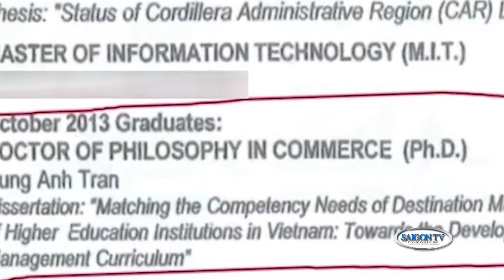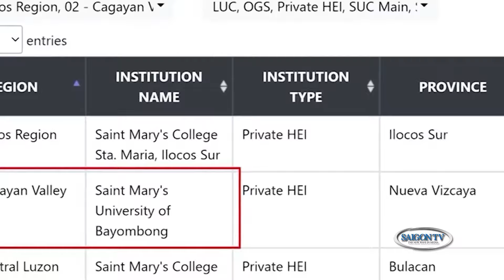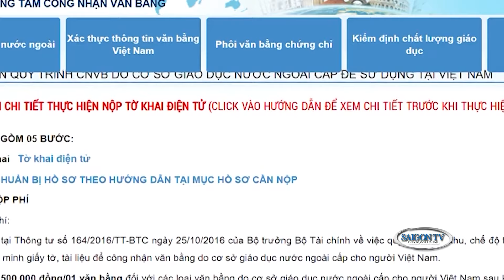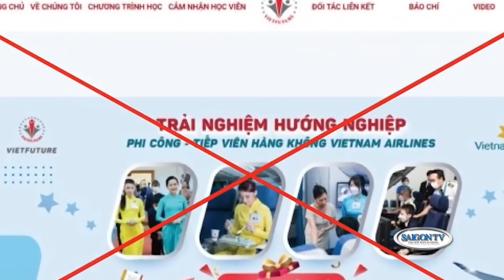Con trai út cựu TT Nguyễn Tấn Dũng tiếp tục lãnh đạo sinh viên VN📺Tin Sáng 12/21 | Thời Sự Việt Nam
SAIGON TV📺

Con trai út cựu Thủ tướng Nguyễn Tấn Dũng tiếp tục lãnh đạo sinh viên Việt Nam📺Tin Sáng 12/21 | Thời Sự Việt Nam